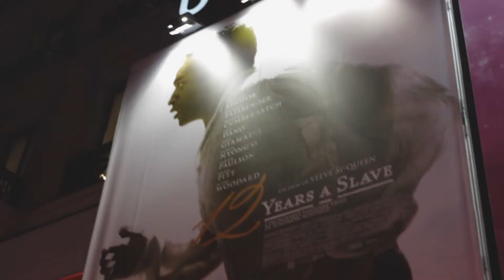TWELVE YEARS A SLAVE : VOS IMPRESSIONS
Le 11 décembre 2013, l'équipe BME s'est rendu à l'avant-première du film tant attendu de l'année, 12 Years a Slave. La projection s'est déroulée en présence du réalisateur Steve McQueen et de Chiwetel Ejiofor et Lupita Nyong'o, les deux acteurs principaux de ce drame qui retrace l'histoire Northup Solom, un homme libre devenu esclave.

Credits photos: Black Movies Entertainment
Credit Music : Nicky Lars'